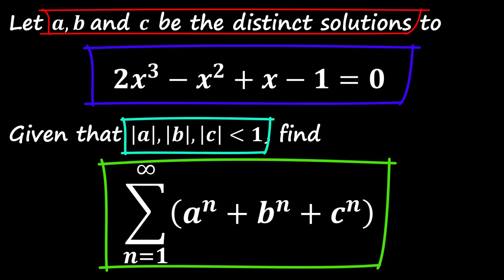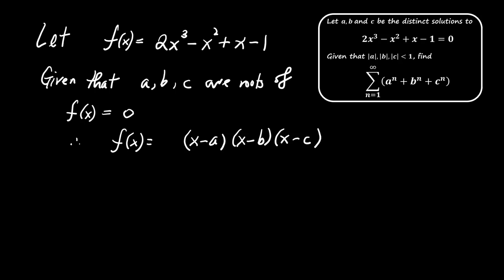Solving a Challenging Polynomial Series Sum Using Derivatives (Not Vieta's Formula)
In this video, we explore an advanced mathematical problem involving the distinct roots of a cubic polynomial and the calculation of an infinite series sum. We'll walk you through the traditional approach to solving this problem, but we'll also introduce a powerful alternative method using derivatives to find the roots and evaluate the series. This approach not only simplifies the computation but also provides deeper insight into the problem's structure.

Key Concepts Covered:
- Solving cubic equations with distinct roots
- Evaluating infinite series sums
- Applying derivatives as an alternative method to find solutions

Whether you're a math enthusiast or preparing for a math competition, this video will enhance your problem-solving toolkit with innovative strategies. Don't miss out on learning how derivatives can simplify complex problems!